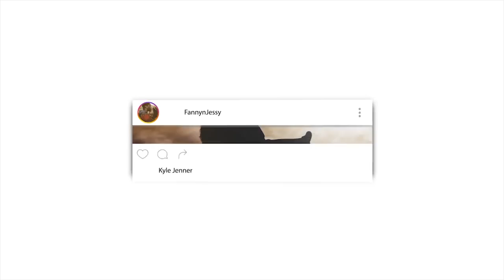Metaphysicist Boyfriend reacts THE MEANING OF LIFE | MUSLIM SPOKEN WORD | HD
Listen to our Podcast :
Podbean

🎬 GEAR WE USE 🎙:
 CAMERA -

📖 REACTION DEFINITION:

. re·ac·tion
   rēˈakSH(ə)n/
   noun

Fanny&jessy
Haspolat-lefkosa,via mersin 10,Turkey (cyprus international university)
mersin, turkey,99010